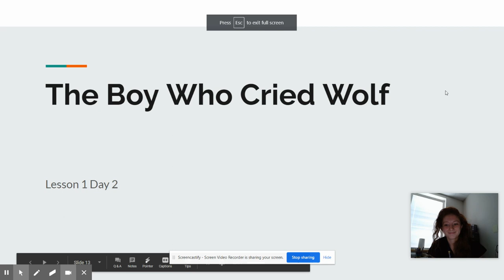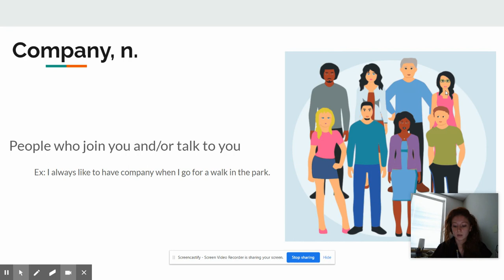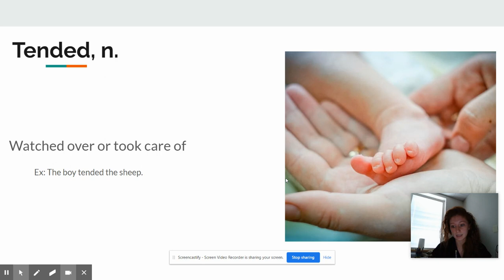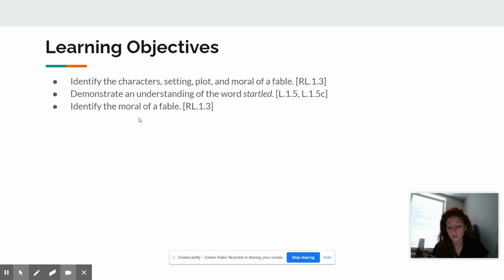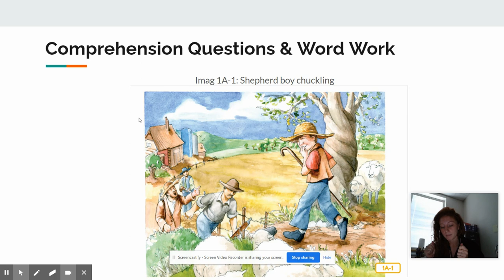CKLA: The Boy Who Cried Wolf Part 2